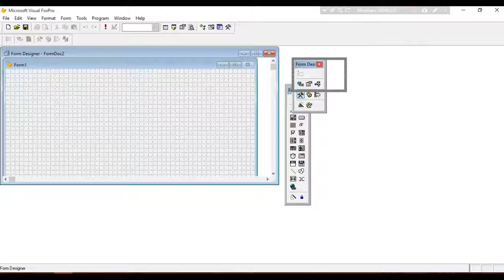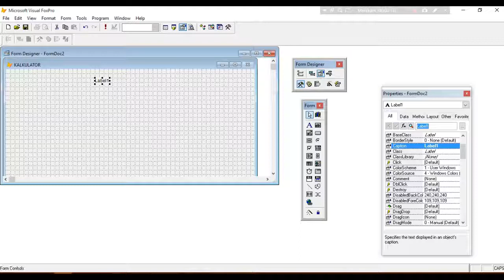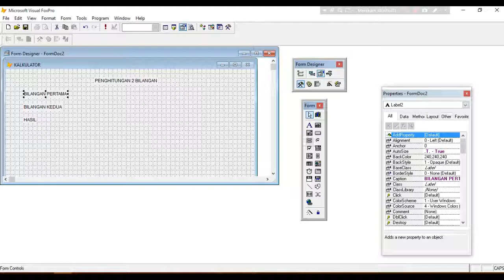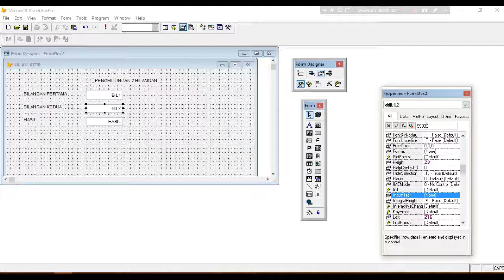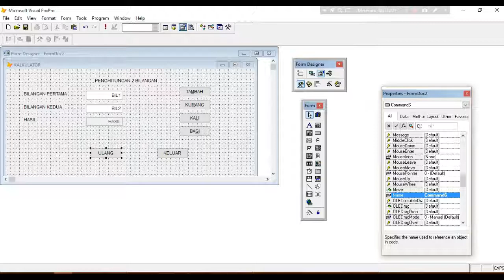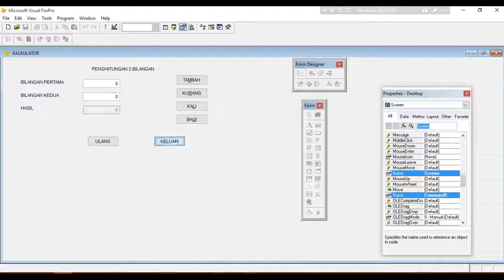Tutorial Visual Foxpro Creative buat kalkulator Buat Table Form